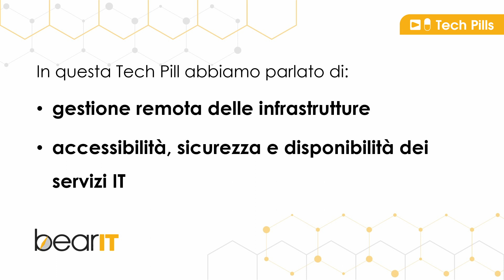Gestione remota delle infrastrutture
Nel contesto moderno delle aziende e delle organizzazioni, l'importanza della gestione remota delle infrastrutture IT è sempre più evidente e cruciale. Questa pratica si è evoluta significativamente nel corso degli anni, grazie all'avanzamento delle tecnologie, in particolare con l’avvento di strumenti software sempre più sofisticati e soluzioni basate su cloud.

Scopriamo di più nella Tech Pill di Alessio Crescenzi e Guido Vitiello, rispettivamente Senior Security Analyst e System Engineer e Senior System Engineer e Security Analyst in BearIT.